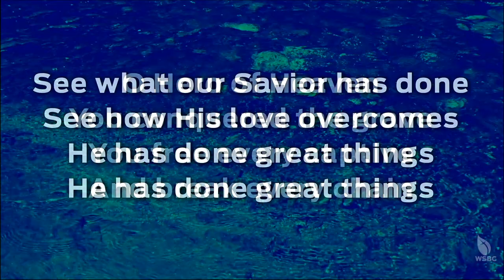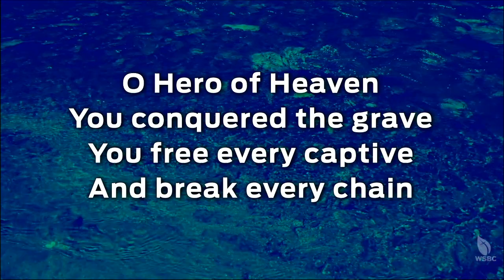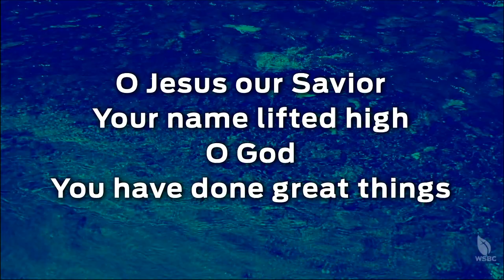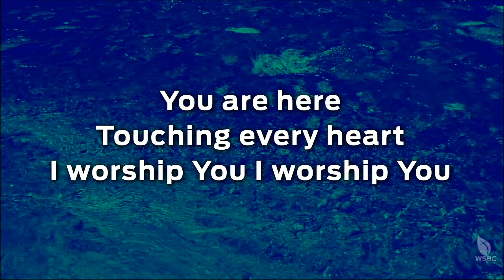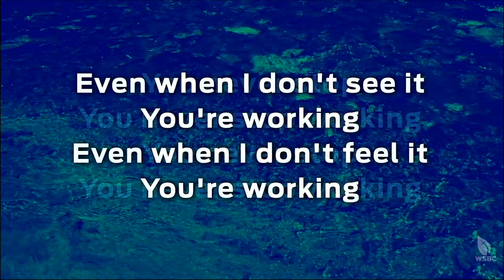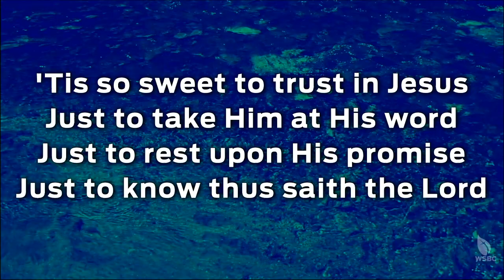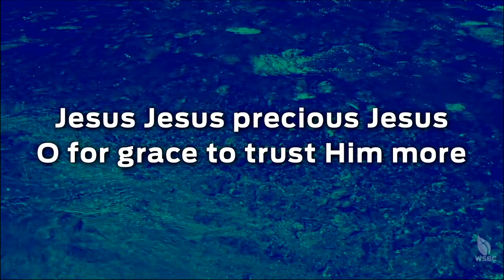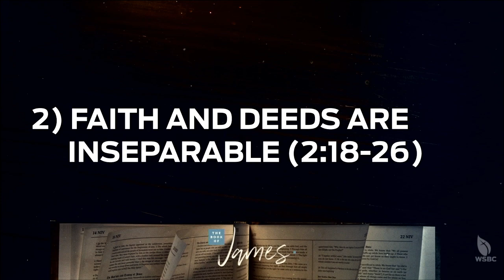8/16/20 James: Living Faith - James 2:14-26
Join us for worship and encouragement!
Invite someone to watch this with you!